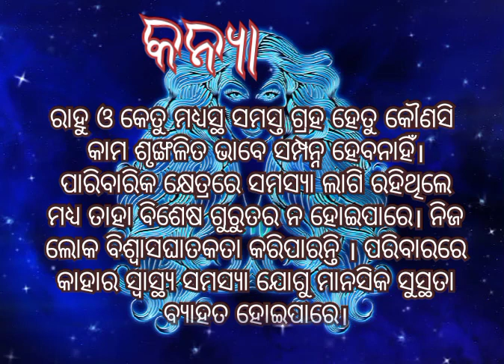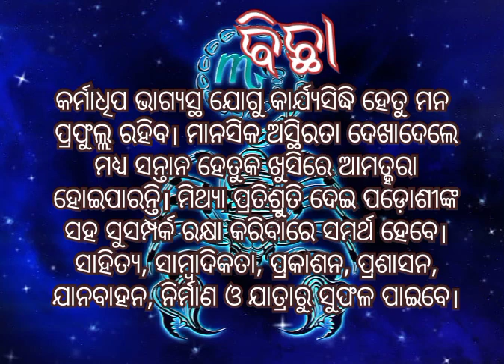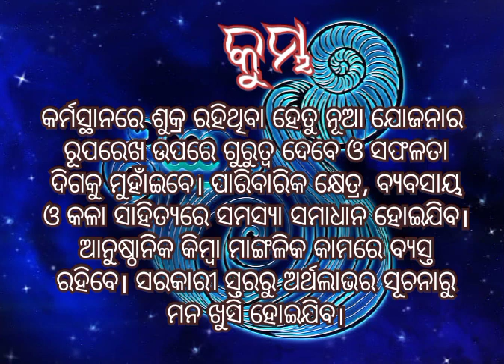ଆଜି କେମିତି କଟିବ // ଆଜିର ରାଶିଫଳ // ୧୬/୦୧/୨୦୨୪ ମଙ୍ଗଳବାର // ଭାଗ୍ୟ ଭବିଷ୍ଯତ